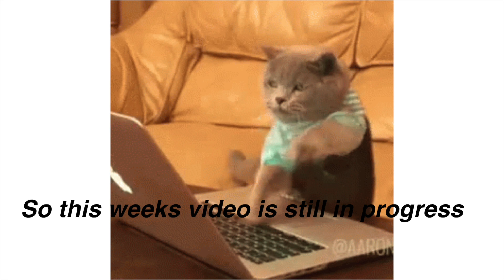✨Caus I'm consistent ✨ no video this week, but I made a cute montage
yhhhhh... yhhhh. sorry about the lack of video.
I tried but  I don't want to pump out a bad video and I genuinely just need to rest after my holiday but I can't wait to actually start editing my India vlogs !! arghhhh
Thank you for being understanding

🌷 A B O U T   M E:
I’m Angolan Portuguese, I’m 24
Currently living in London
I use a Canon 70D & my phone (One + 7 Pro) to film

🌷 M U S I C: